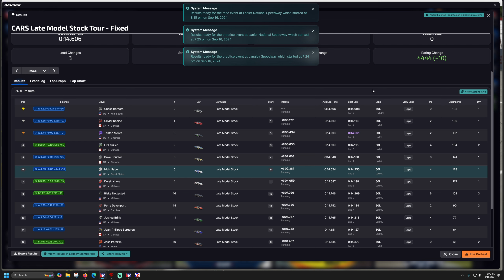CARS Tour Fixed - Lanier National Speedway - iRacing Gameplay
64GB RAM.
T-LCM Pedals
2k Dell S2716DG - 27 inch single monitor
wooden desk

00:00 - Race
14:20 - Wrecks and Results